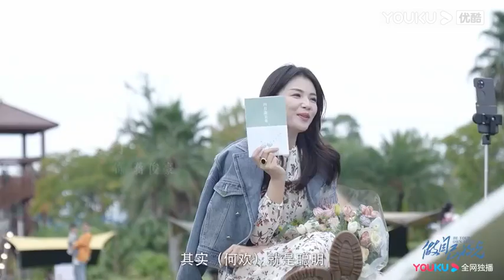摩登兄弟劉宇寧 | 《做自己的光》情感特輯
摩登兄弟劉宇寧直播演唱歌曲

走過路過不要錯過

喜歡摩登兄弟劉宇寧的棚妃們

不認識劉宇寧的也可以進來看看
說不定你就喜歡上了

這邊不定時會發寧哥相關的音樂或影片等